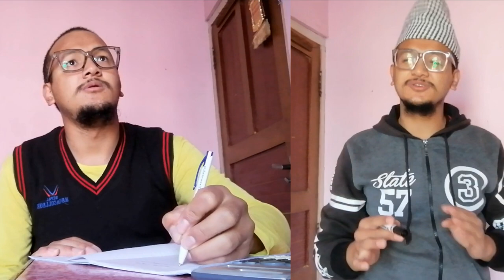IOE Entrance Result, Institute and Dark Realities 💀, Parody😂 || Saroj Basnet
some Dark Realities 💀, IOE Entrance Result and Institute.

Script/Camera/Editor/Actor: Saroj Basnet